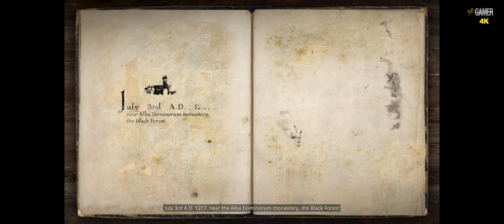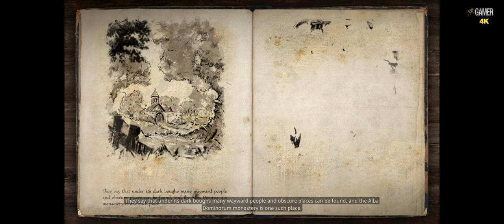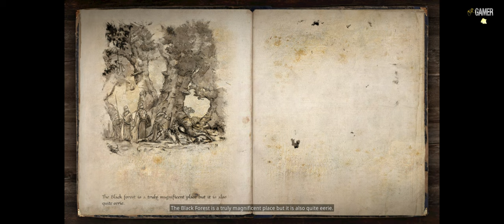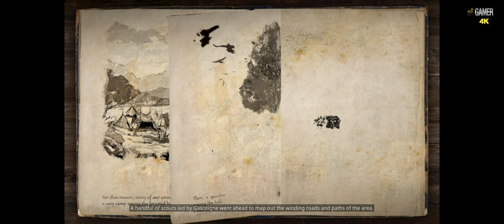The VaLiant - 2 Hours GamePlay ( 4K - PC ULTRA - No Commentary )